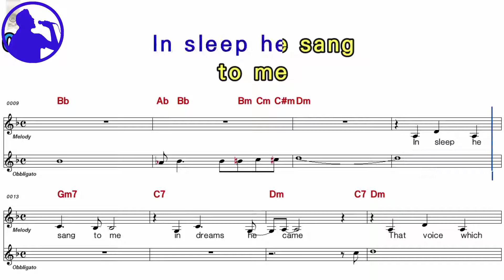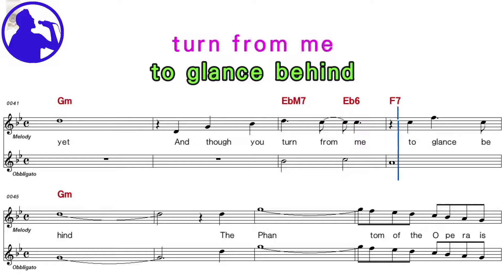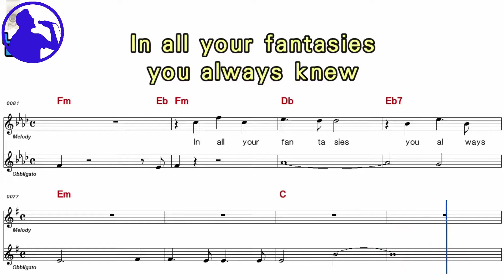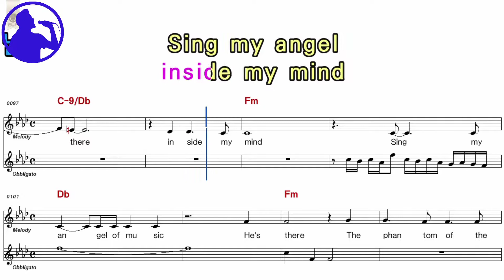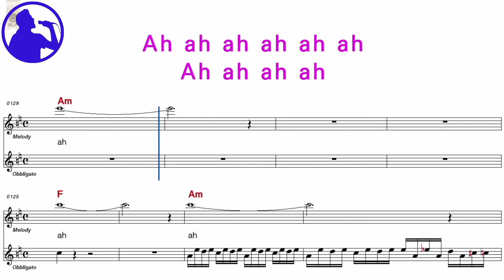Sarah Brightman - The phantom of the opera karaoke sheet music for players,chorus added(Ye karaoke)